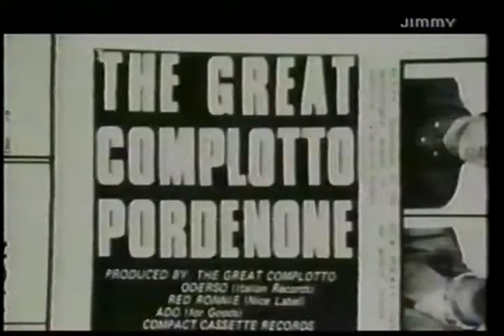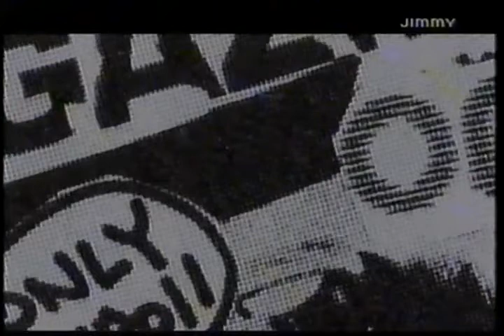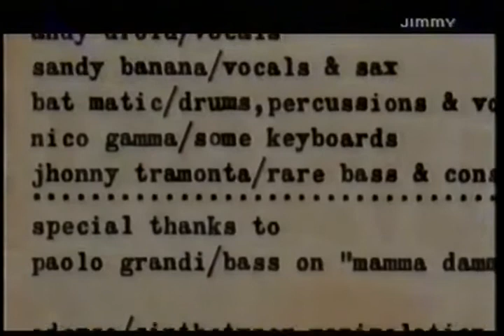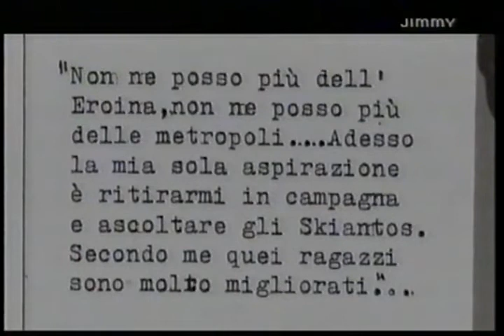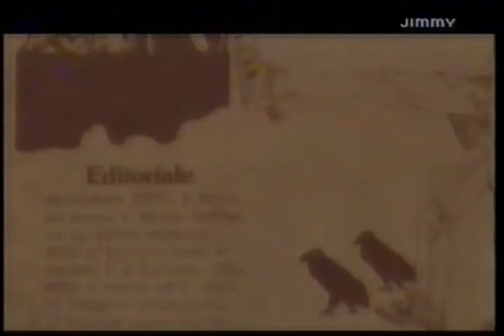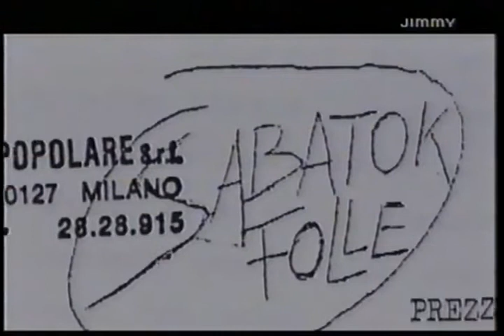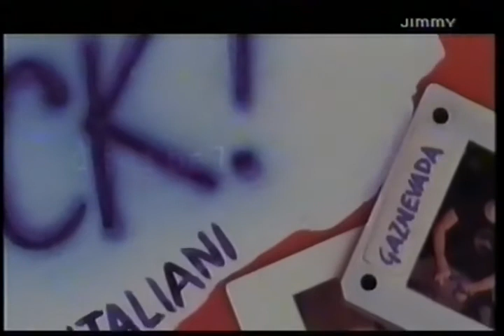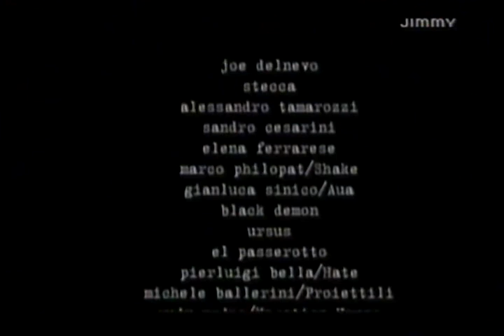Mamma dammi la benza. Le radici del punk italiano 1977-1982. "Figli di Odeon" - Documentario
Soggetto di Angelo Rastelli e Luca Frazzi, testi di Luca Frazzi, direttore di produzione Rosellina d'Errico, producer Paola d'Errico, con la partecipazione di Pierpaolo de Julis, operatore Luca Carpigiani, montaggio Gianluca Paoletti, regia di Angelo Rastelli